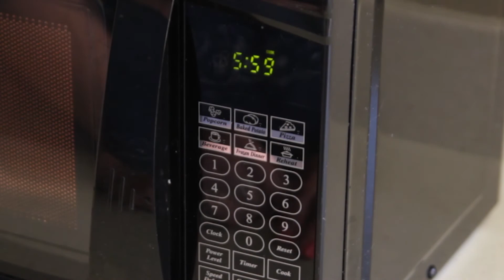Rabbit Food | Res Hall Gourmet | Microwave Potato Chips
Learn how to make crunchy potato chips. It's easy enough to make in your residence hall using a microwave!